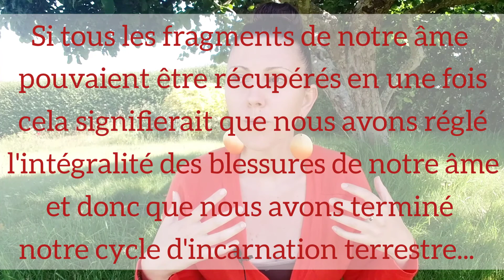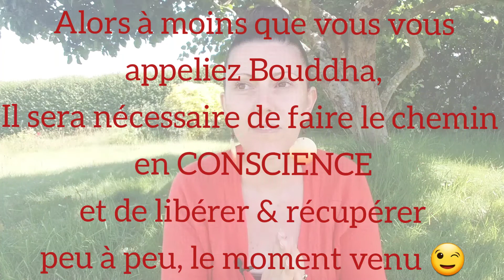Recouvrement d'âme : retrouver ses fragments d'âme après un choc émotionnel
Merci d’avoir regardé cette vidéo 😊 Les likes et commentaires sont les bienvenus… en toute bienveillance, bien sûr 😉

Je suis Gaëlle, thérapeute holistique et canal. Formée entre autre à l’hypnose Ericksonienne  et au coaching, j'accompagne sous différentes formes celles et ceux qui souhaitent se libérer de leurs poids (mémoires trans-générationnelles), leurs peines (traumatismes, agressions, pertes douloureuses, syndrome du jumeau perdu) et leurs peurs (gestion des émotions).

Au rythme de chacun, je propose des techniques et protocoles de libération dans le but de retrouver plus de légèreté, de confiance et d’estime de SOI tout en devenant plus autonome de son bien-être au quotidien !

Retrouvez-moi aussi sur Facebook pour découvrir les dates et contenus des stages et constellations familiales :

Gaëlle - Nomade Thérapie